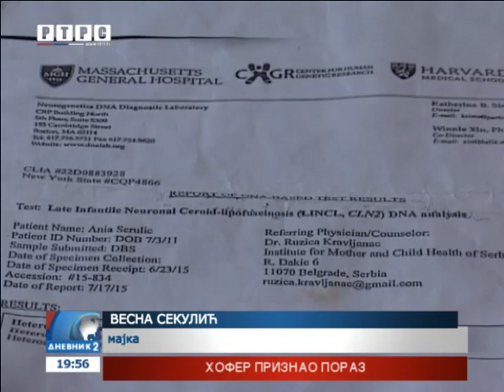Djevojčici Anji Sekulić iz Teslića potrebna naša pomoć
Do treće godine života djevojčica Anja Sekulić iz Teslića bila je zdrava i vesela djevojčica.
goo.gl/niqGA4